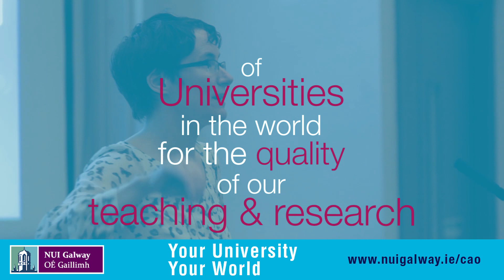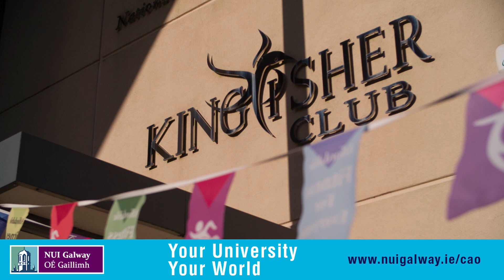YOUR UNIVERSITY - YOUR WORLD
YOUR UNIVERSITY
YOUR WORLD
University is a time to really explore your potential, to further your academic and personal interests and push the boundaries of what you thought were your limits. At NUI Galway, you will be challenged to achieve your full potential by lecturers who are leaders in their chosen fields. You will be provided with the best educational opportunities in newly built state-of-the-art facilities, in a supportive, culturally-diverse and community environment. See why Richard O'Brien, Talent Acquisition Specialist with the adidas Group, chose NUI Galway
We are Your University. This is Your world. Choose NUI Galway.